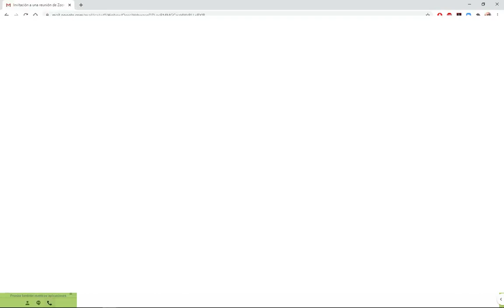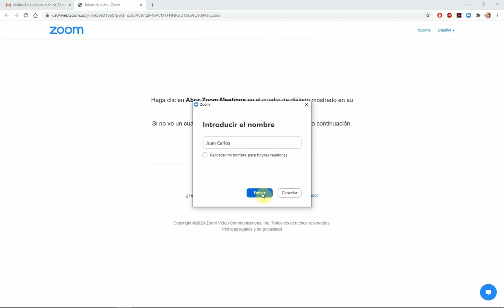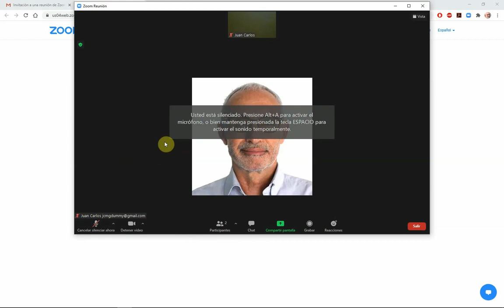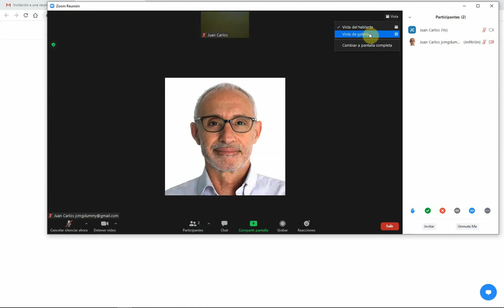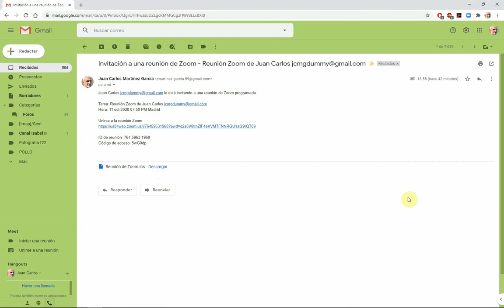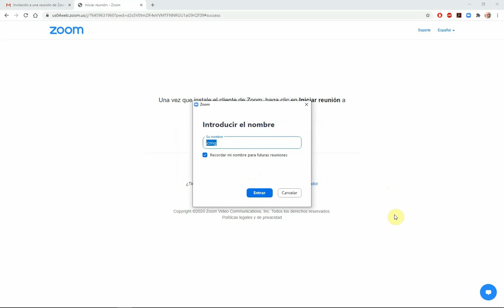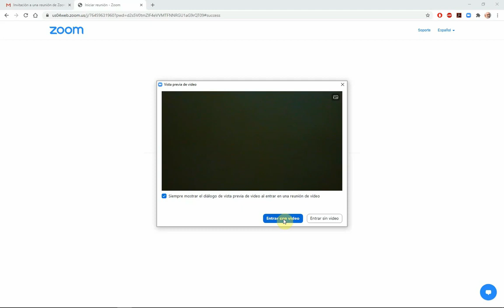Tutorial de uso del software Zoom (asistentes). Versión Octubre 2020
Elaborado por Juan Carlos Martínez, Área de Informática, Universidad Popular Carmen de Michelena de Tres Cantos

Vídeo tutorial del software Zoom para asistentes a una reunión